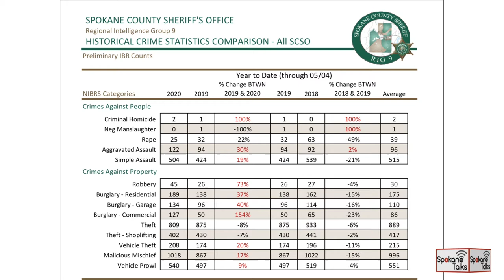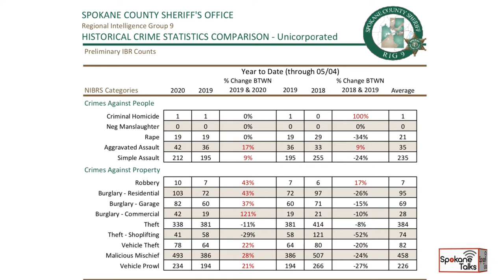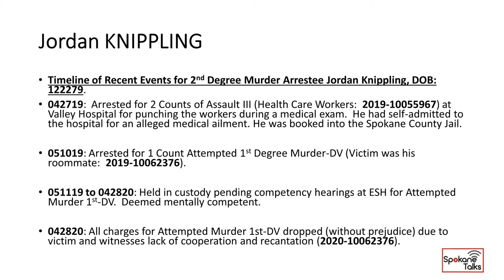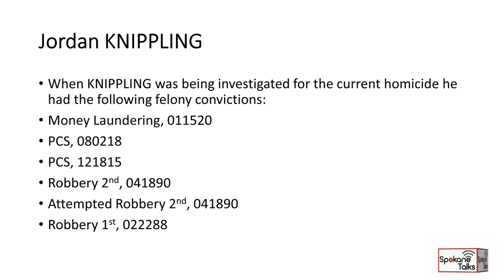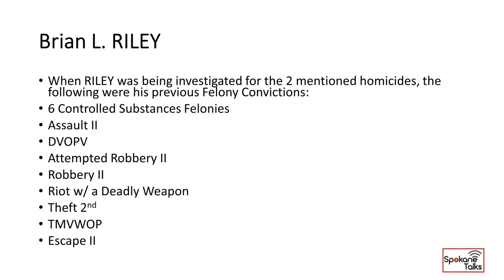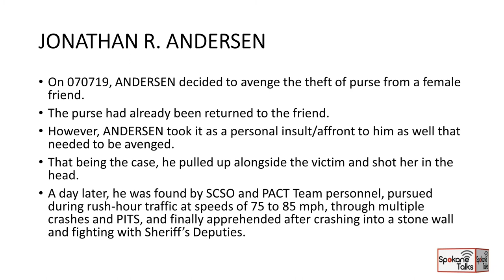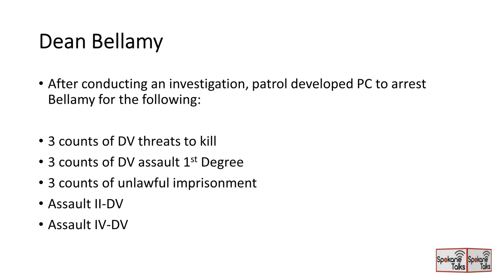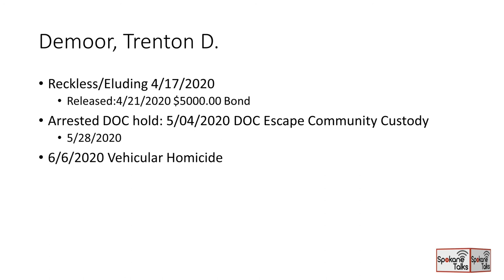Sheriff's Report : June 23rd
Sheriff Ozzie Knezovich and Sgt. Andy Stockman discuss the facts behind the increase in crimes and present the history of repeat offenders in Spokane County.